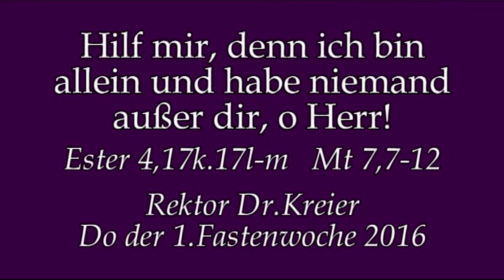Nichts beherzigt, nichts verstanden, nichts umgesetzt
Predigt am Do der 1.Fastenwoche im Kloster am Rande der Stadt/SB mit Rektor Dr.Johannes J.Kreier.